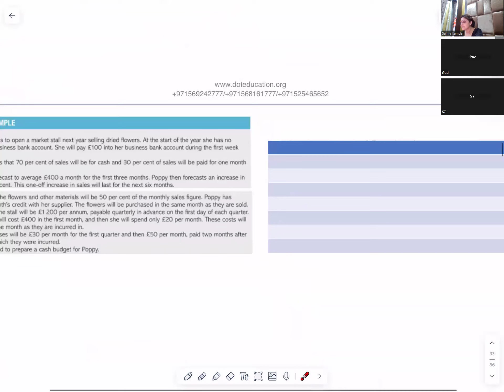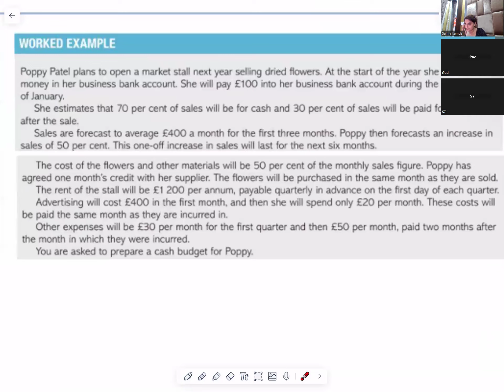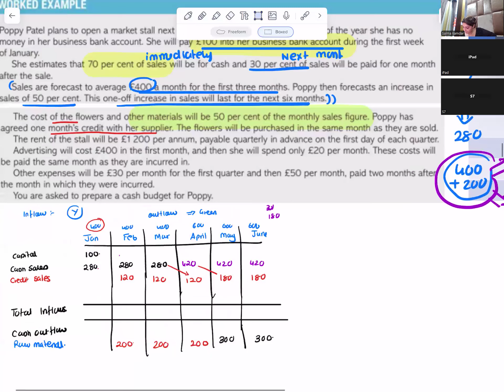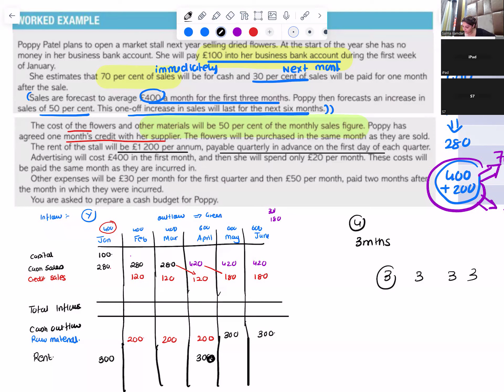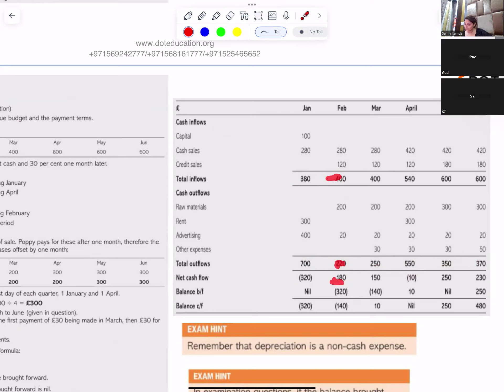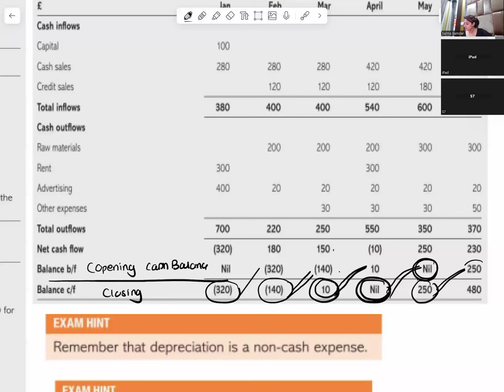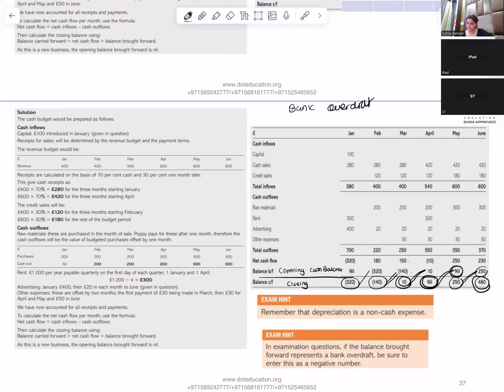Cash Budget IAL